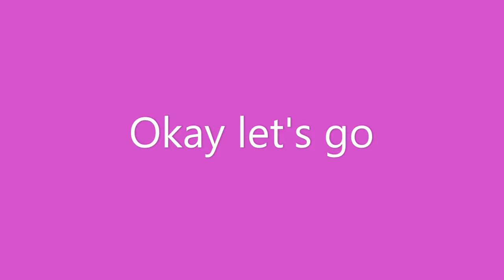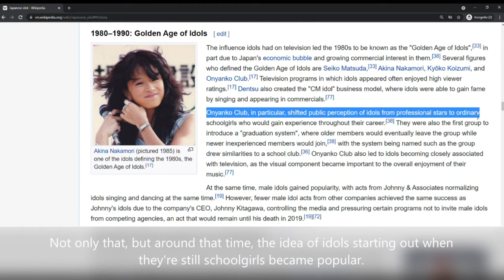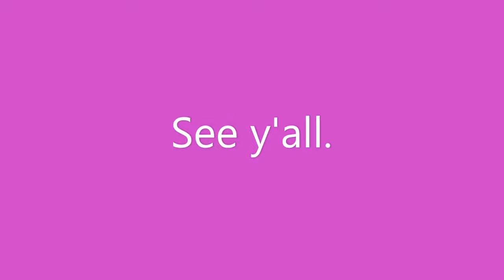Yandere Simulator Ten Rivals Fifth Rival Silhouette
The rival silhouettes are out! I'll be posting an analysis video of each one of them until the day of the ten rivals release, so check back here if you're interested in that stuff.

If I got any info wrong, please correct me.